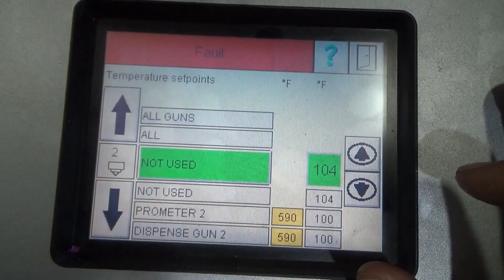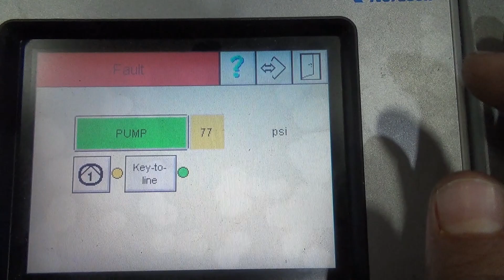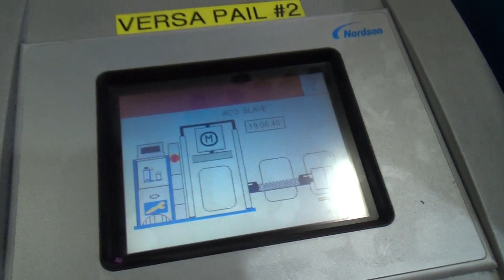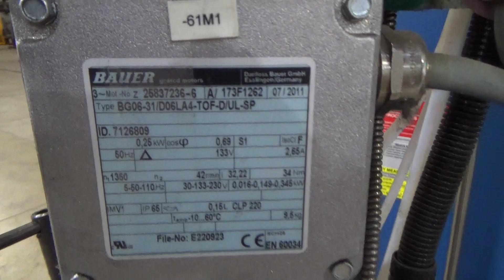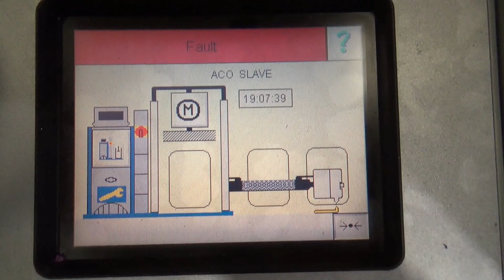Nordson VersaPail Bulk Pail Melter. Model VP020-UN3E4LN/XPAPAWXXCXXXXXXX - Stock# 72039015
Used- Nordson VersaPail Bulk Pail Melter. Model VP020-UN3E4LN/XPAPAWXXCXXXXXXX. 20 Liter or 5 gallon pail capacity, approximate 11.3" diameter. SN0186 Pump rated 8.9 kg/hr (19.6 lbs). Maximum operating temperature 300 degrees F. Pail/Drum clamp, automatic aeration, automatic pneumatic pressure control, internal pressure indication, light tower, Ni-120 temperature sensor. Control panel. Mounted on casters. Serial# LU11E02350, Built 2011. 3/60/240 Volt.